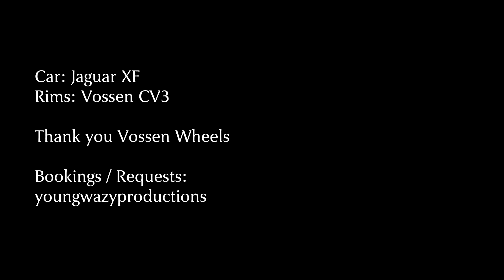Jaguar XF on 20'' Vossen VVS-CV3 Concave Wheels / Rims | Young Wazy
Vossen VVS-CV3
F: 20x8.5 / R: 20x10
Custom Finish (Not offered by Vossen)

Young Wazy Productions

Young Wazy

Young Wazy

"Creativity is our Passion"